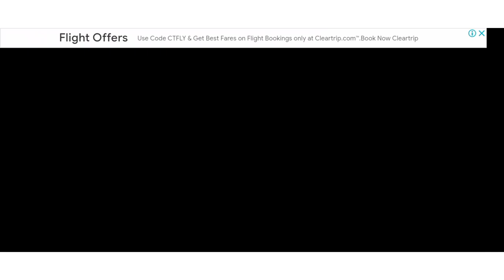Off road Jeep drive| level 3l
Hi Gamer's, I'm Shivam
Here you will see me playing PC games and mobile games having some fun.